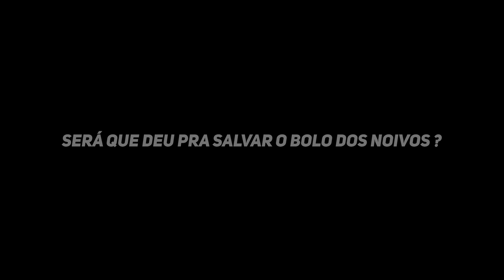Fiz um BOLO DE CASAMENTO pela PRIMEIRA VEZ, SERÁ QUE DEU CERTO ? | RM Vlog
Nesse vídeo eu conto como foi fazer um Bolo de Casamento pela primeira vez para o casamento do meu irmão! Será que deu certo ? Como funciona todo o processo de teste do bolo e toda a dificuldade que tive fazendo esse tipo de confeitaria pela primeira vez. Nesse vídeo também deixo a receita do bolo delicioso de red velvet que usei como base, e um recheio de brigadeiro de creamcheese e fica incrível!

♥ INGREDIENTES ♥

1/2 xícara (chá) de óleo
1 xícaras (chá) de açúcar
2 ovos
200ml de Leite + Suco de 1 Limão
3 colheres (chá) de vinagre
2 colheres (chá) de corante gel alimentício vermelho
¼ xícara (chá) de cacau em pó (ou chocolate em pó 50%)
2 xícaras (chá) de farinha de trigo
 ½ colher (chá) de sal
1 colher (chá) de bicarbonato de sódio
1 colher (sopa) de Fermento Químico

RECHEIO:
1 Lata de Leite Condensado
200g de Creme de Leite
400g de Creamcheese

O Receitas de Minuto foi criado em 2010 por mim, Gisele Souza, culinarista e apresentadora inspirada por Rita Lobo e Ana Maria Braga. Já participei de programas como Masterchef (Band), Mestre do Sabor (Globo), jurada no Cozinheiros em Ação (Canal GNT) e diversos outros.
Também já cozinhei ao lado de grandes chefs de cozinha como Claude Troisgros, André Mifano e Alex Atala. Com um dos canais de culinária mais antigos do youtube, procuro ensinar Receitas Simples e Econômicas para quem não sabe e não tem tempo de cozinhar.

Músicas de fundo:
"Ratatouille's Kitchen" por Carmen María and Edu Espinal
"Salt Creek" por Nat Keefe & Hot Buttered Rum
"Sunshine" por Telecasted
"Anomalous Hedges" por Mini Vandals